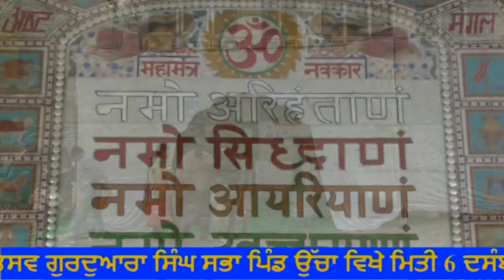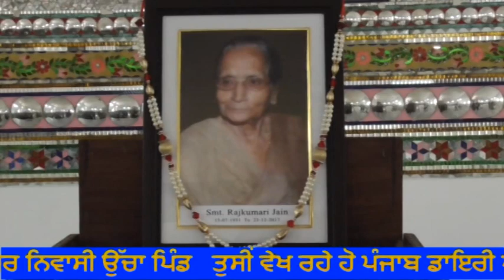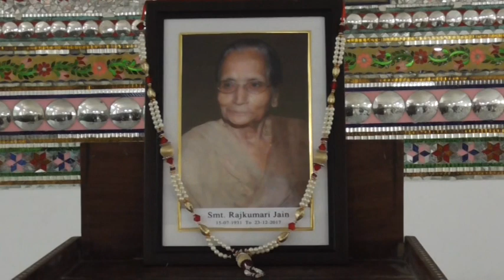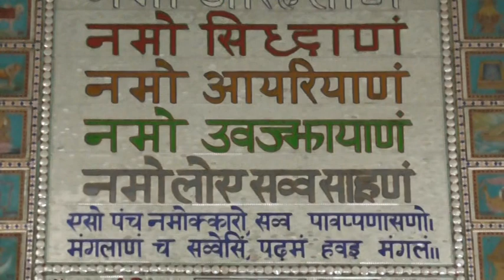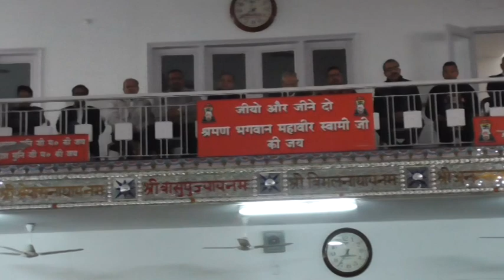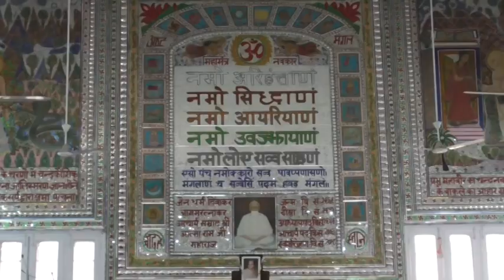363A 25-12-2017 ਰਸਮ ਪਗੜੀ ਸਵ. ਸ਼੍ਰੀਮਤੀ ਰਾਜ ਕੁਮਾਰੀ ਜੈਨ, ਸਿਵਲ ਲਾਈਨ (ਲੁਧਿਆਣਾ)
Rasam Pagri Sw. Smt. Raj Kumari jain, Civil Line (Ludhiana)